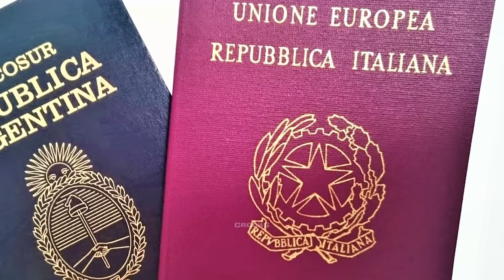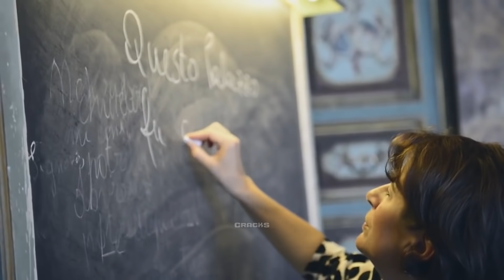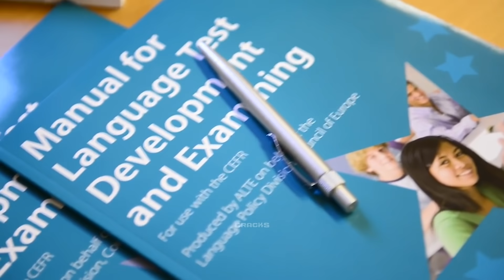¡INCREÍBLE! Por esto SUÁREZ no llegó a la JUVE